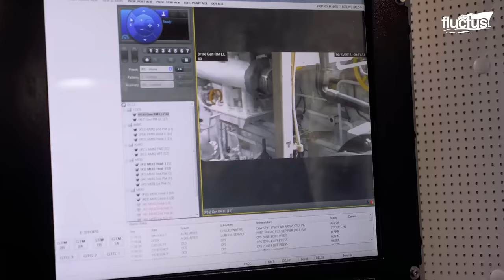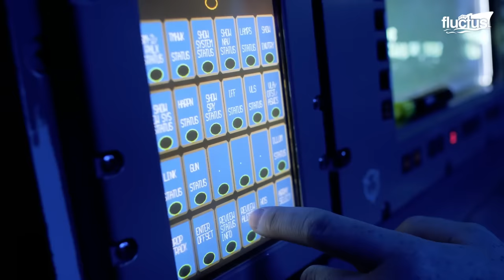Hypnotic Process of Launching New US Navy Billion $ Ships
Welcome back to the Fluctus Channel for a feature on the launching techniques employed by the U.S. Navy to launch some of its warships, including side-launch and the floating-out method.